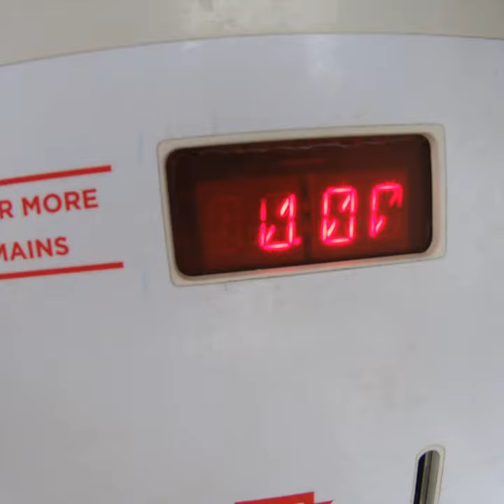You Dirty Dog! Our Husky Malamute Mix Goes To The Dog Wash | Full Time RVing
We were RV boondocking outside of Capital Reef National Park when our dog turned ORANGE!!!  Our Husky Malamute mix takes a trip to the dog wash.

Makin My Way by Margareta